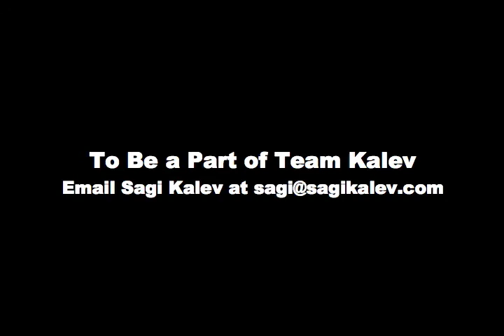Team Kalev and Yolanda Slaughter 2010 Lone Star Classic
Sagi Kalev helping Yolanda Slaughter stopping by before the for 2010 Lone Star Classic.